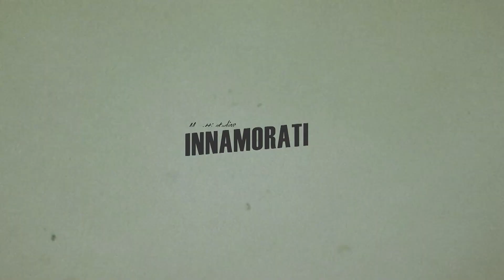Giancarlo e Federica | Wedding Video 2021 | Location Villa Elisa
TECHNOLOGY: We use ten drones with 4k and 6k technology, high quality equipment for a cinematic rendering. We also offer scenic effects with a bubble machine for the evening scenography, guestbook and photo booth upon request with professional printers for further memories of your loved ones.

TECHNICAL SPECIFICATIONS
* 2K, 4K and 6K drone footage for a unique and inspiring perspective.